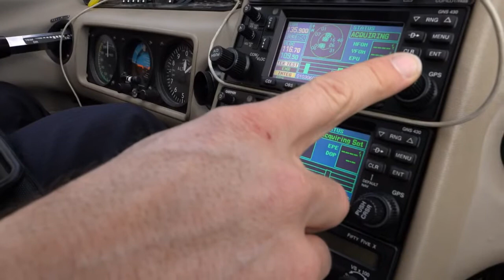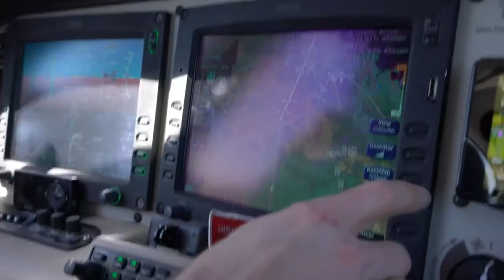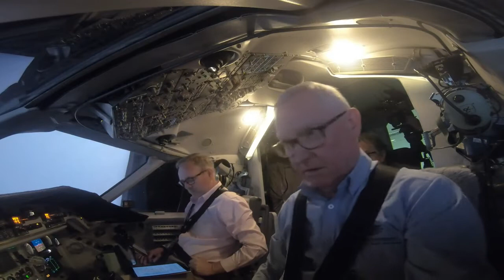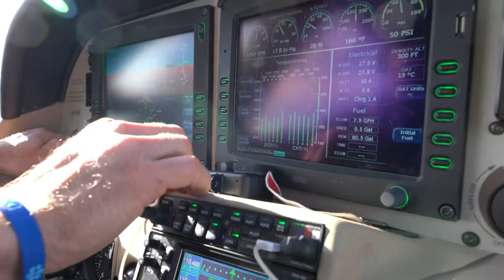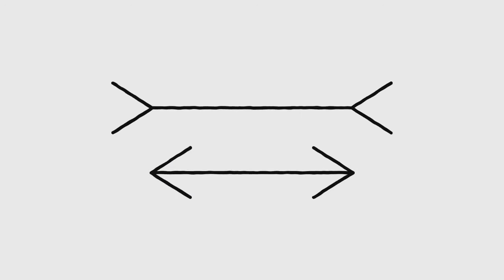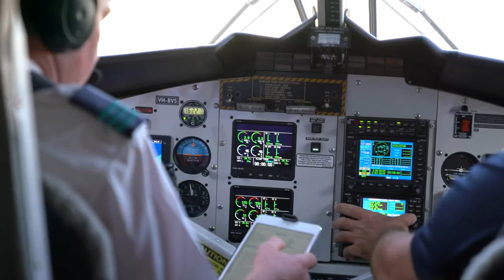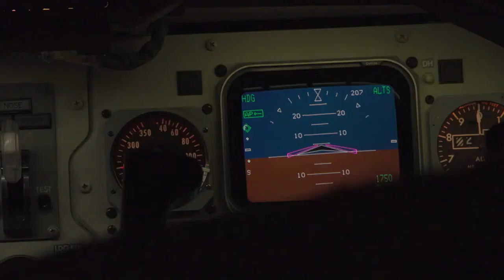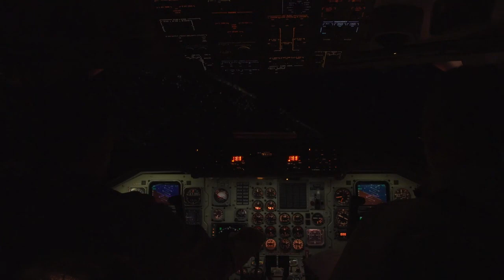CASA Human factor for pilots Human information processing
Courtesy CASA Human factor for pilots   Human information processing